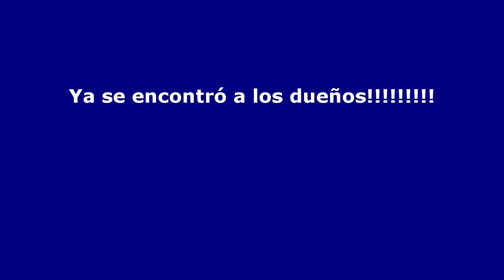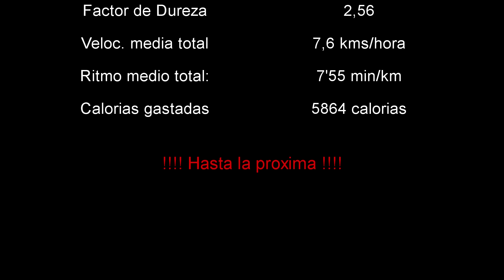Nos vamos a los Cingles de L'Onyó - 46k/1800mD+ (v-259)